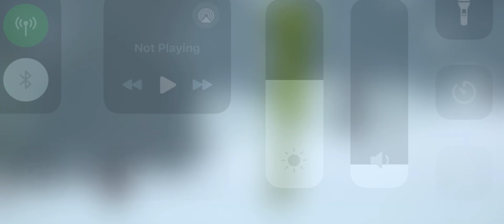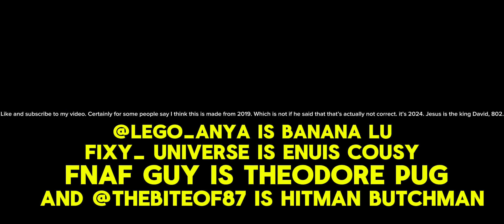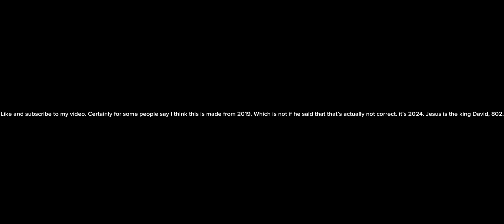MELON PLAYGROUND 2 THE MOVIE - TEASER TRAILER 1